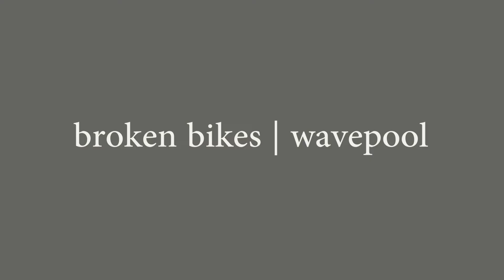sink or swim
Walk with me throughout a day here in china's hot summer starting early in the morning when things go sideways.  Love china, my girl, and everything around us.  explore and get wet as we hit the tidal pool and smile in the best and most unexpected ways